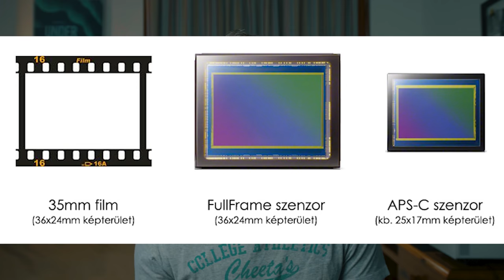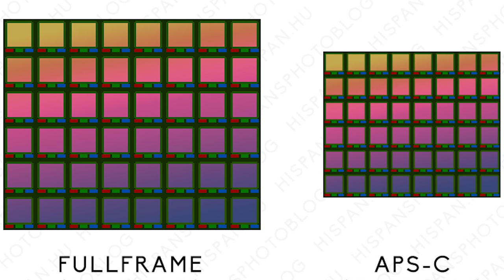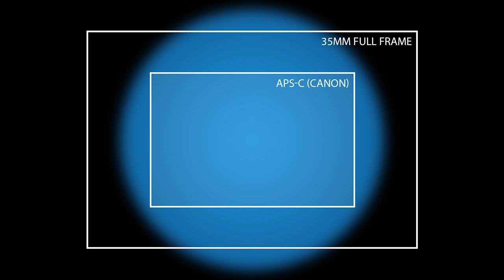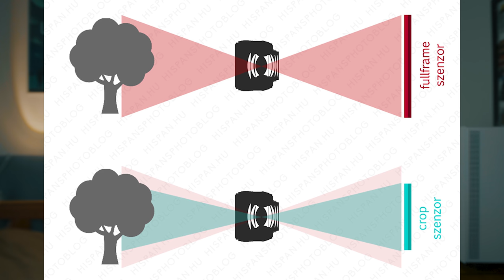Full Frame és APS-C közti különbség?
Ebben a videóban megmutatom Nektek, hogy milyen kisebb, nagyobb különbségek vannak a Full Frames gép és az APS-C-s gép között. Beszélünk az ISO előnyéről, a mélységélességről, a látószögekről és a szenzorok és objektívek közti kapcsolatról!